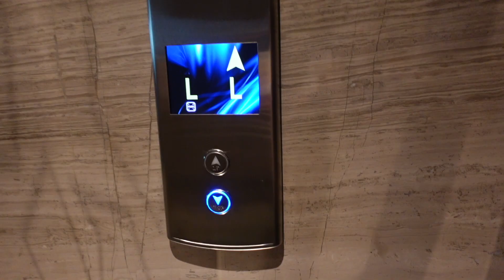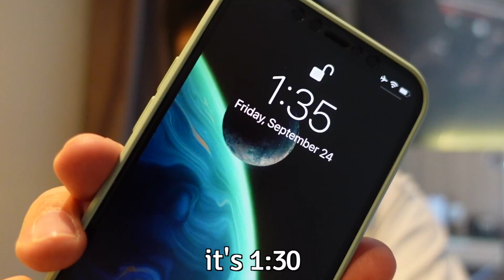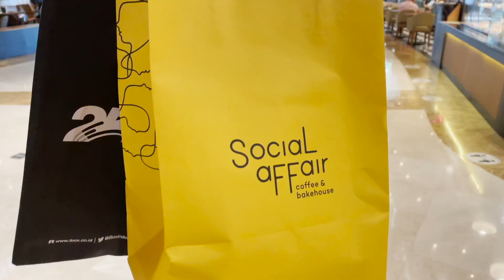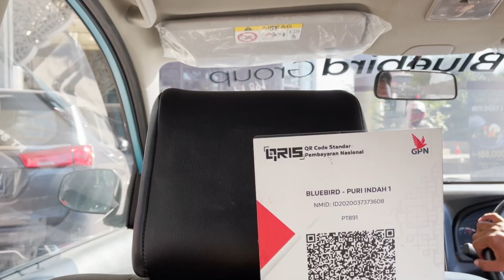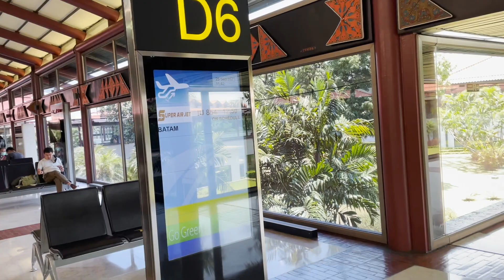Flying back to my Home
one of the dumbest move I've ever done...